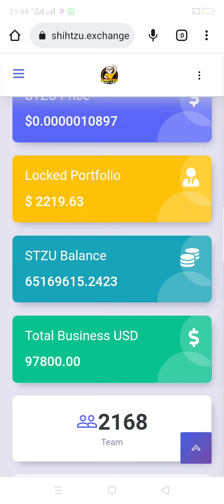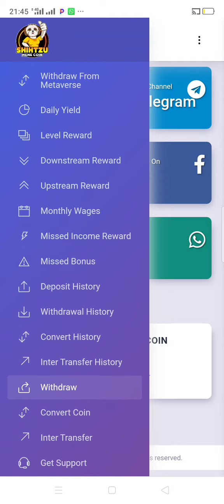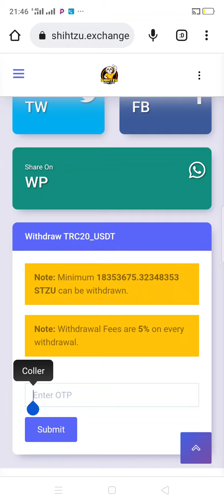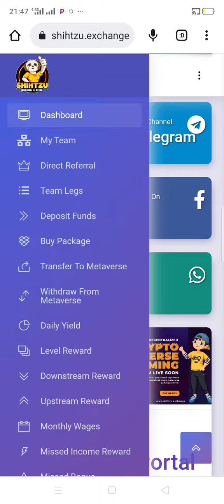Shihtzu : un retrait de 69$ cette nuit 06 août 2022. Achète cette cryptomonnaie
Bonjour chers amoureux de la cryptomonnaie.

Une fois inscrit,allez confirmer votre inscription dans votre boîte mail partie spam